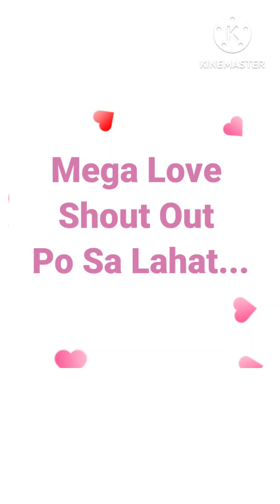Nakapitas ng pang ulam, nakalibre